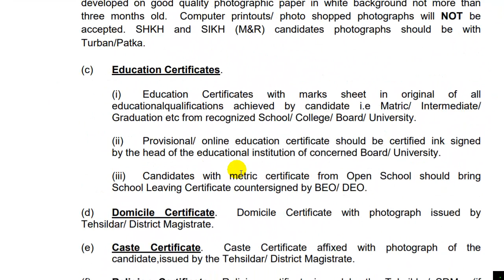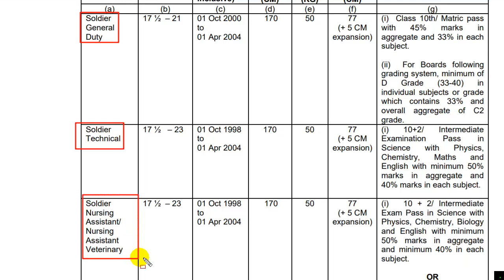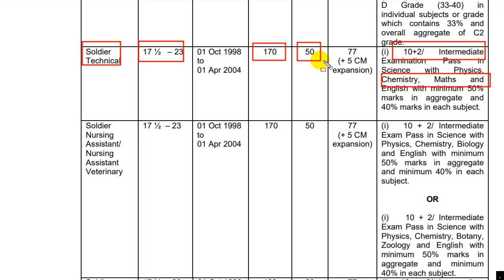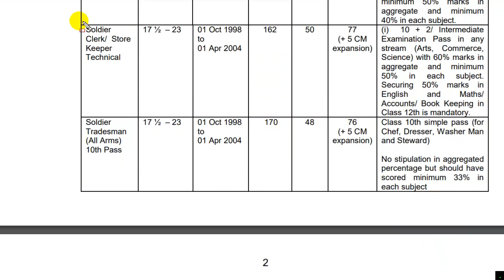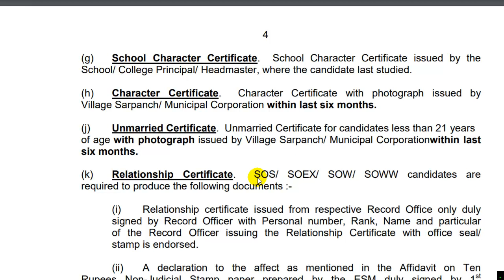Meerut ARO Bharti 2021| Meerut Army Bharti 2021| Meerut ARO Rally Bharti 2021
New UPSC CSE GS Batches for UPSC CSE aspirants starting from 17th March 2021, Get your subscription now, and get 10% instant discount by using code: Put Your Code and Put Your Link.

Mission Victory - 1 Year Batch Course on GS for UPSC CSE 2022

Mission UPSC CSE 2023: 2 Year Batch Course for UPSC CSE

meerut aro bharti 2021,
meerut army bharti 2021,
meerut aro rally bharti 2021,
meerut aro rally bharti,
meerut army bharti,
meerut army cantt,
meerut army bharti,
meerut aro bharti,
meerut army bharti 2021 new date,
meerut army rally bharti 2021,
meerut army quarters,
meerut aro ki bharti kab hai,
meerut aro army bharti 2021,
meerut army camp,